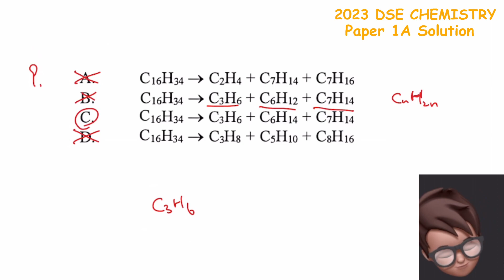chemathsbob - 2023 DSE CHEM Paper 1A Q9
HKDSE 2023 Chemistry Past Paper Solution